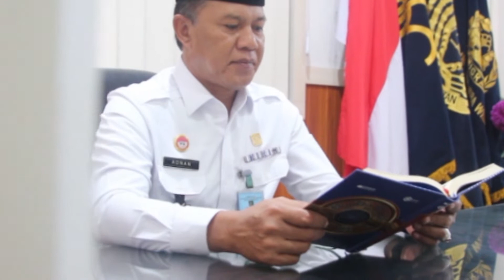Kanwil Kemenkumham Maluku Utara Ucapkan Selamat Menunaikan Ibadah Puasa Ramadhan 1443H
Keluarga Besar Kementerian Hukum dan Ham Maluku Utara Mengucapkan Marhabayan Ya Ramadhan, Selamat Menunaikan Ibadah Puasa Ramadhan 144H. Semoga Ibadah kita diberikan Kemudahan dan Kelancaran oleh Allah SWT.